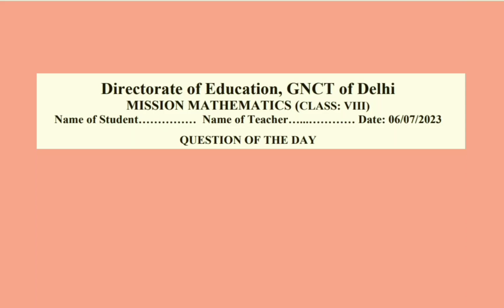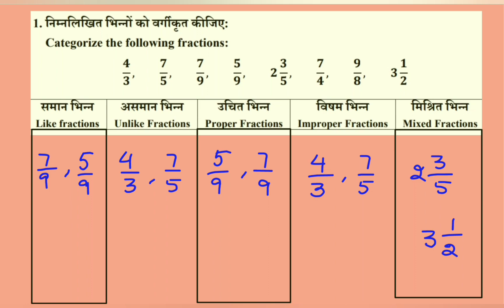DOE Mission Mathematics class 8th | 6 July 2023 | fractions | Question of the Day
DOE Mission Mathematics class 8th | 6 July 2023 Mission mathematics | Question of the Day